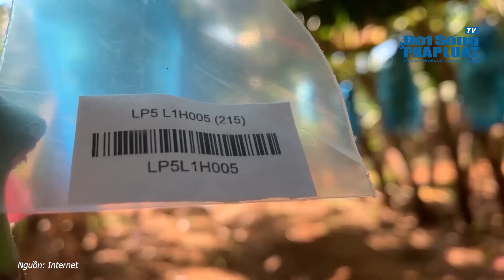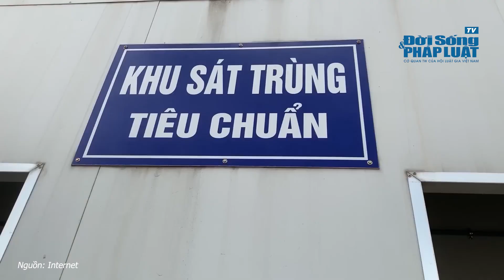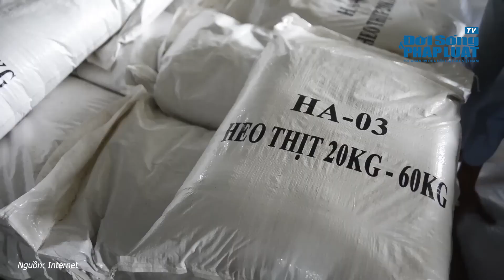HAGL Agrico (HNG): 2.450 tỷ/năm là lợi nhuận dự kiến của dự án nông nghiệp mới tại Lào